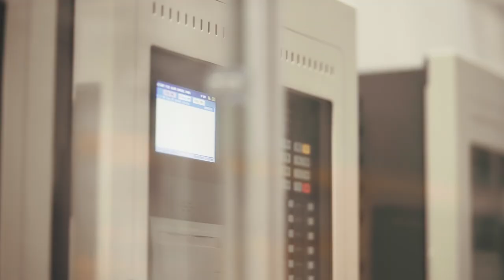Peter Carlsson, Northvolt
Är du nyfiken på Northvolt? Vara med och bygga nytt spännande bolag och jobba med den mest avancerade tekniken som finns i Sverige, i Europa och i världen. Kemikunskaper är då en viktig komponent! Satsa på ett jobb och/eller en utbildning i Kemi!